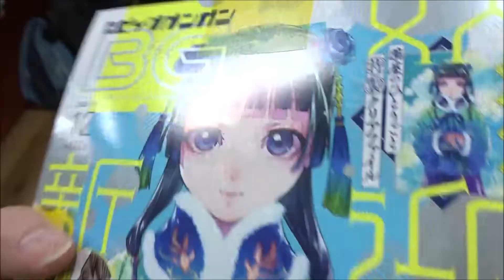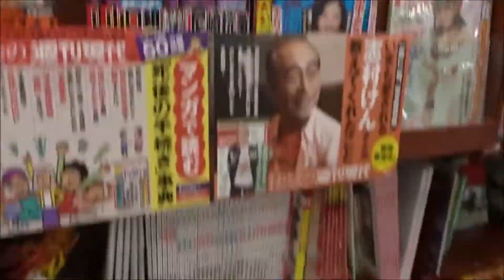月刊ビッグガンガン 2020年 Vol.12「薬屋のひとりごと」【スクウェア・エニックス】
500万回再生達成
918万1246再生(2020.1.1.)
3年間で動画1万本
Hiroshima Prefecture
Itsukushima Shrine
 毎日投稿
広島youtuber
次世代 youtuber
１日10万回再生
１００万回以上再生されている動画、チャンネル